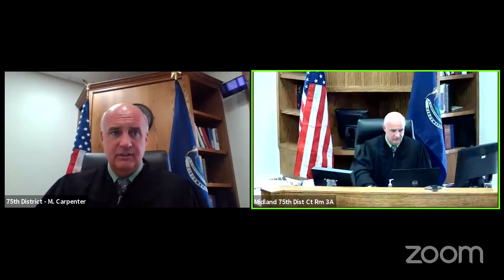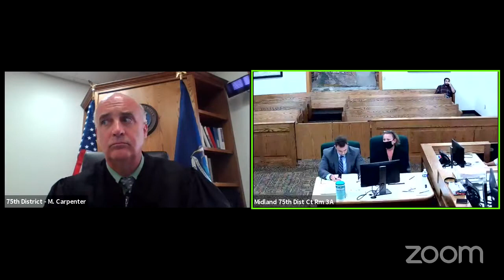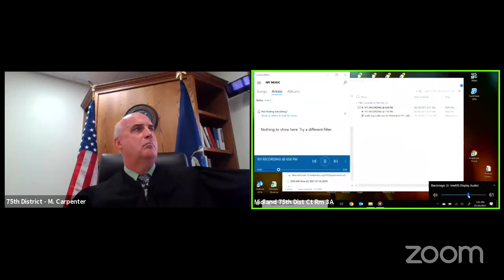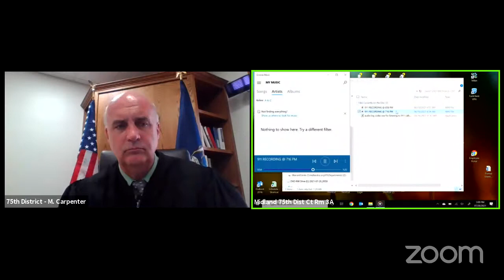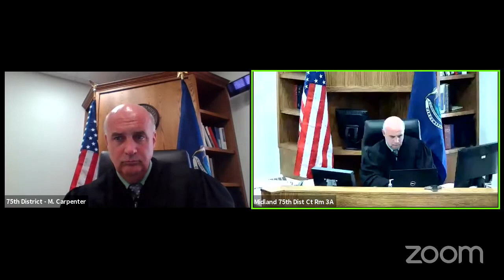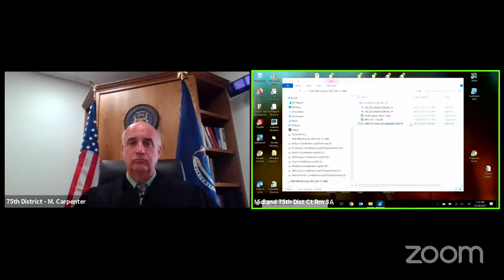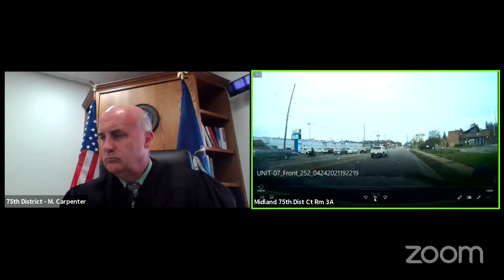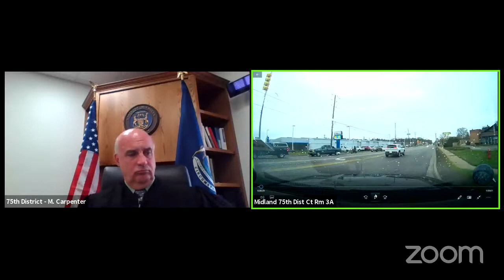202107273194 75th District Court 75th District M Carpenter's Personal Meeting Room